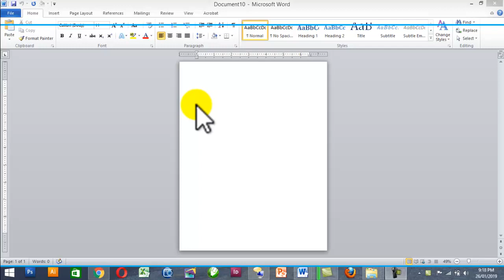How to make beautiful book cover page in MS word.